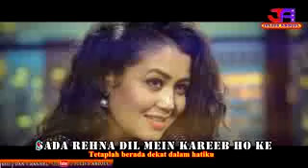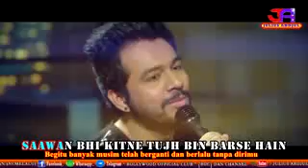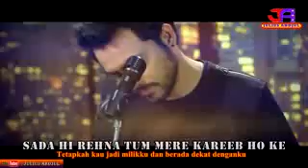mile ho tum